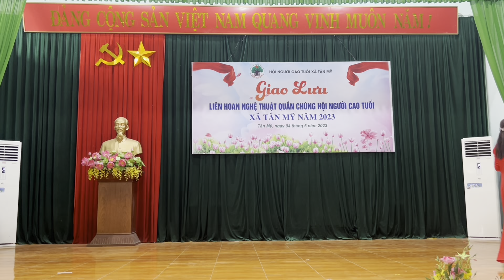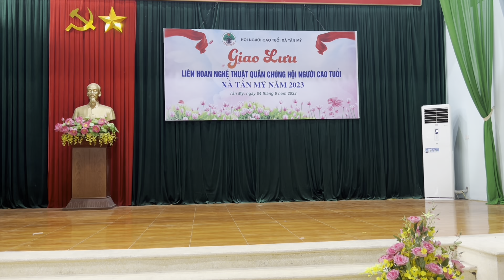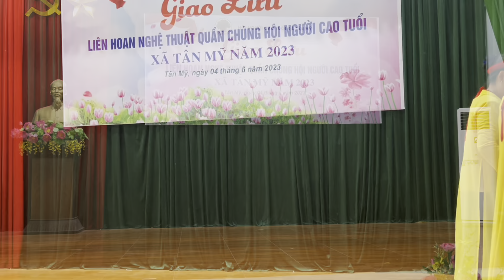CLB NCT THÔN ĐỒNG - Giao lưu VN quần chúng NCT xã Tân Mỹ TPBG 6/2023